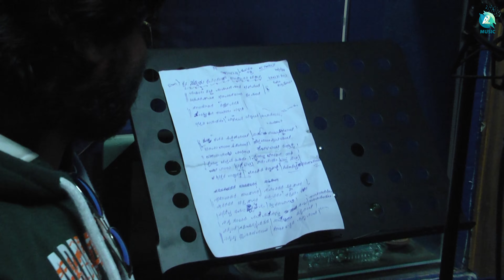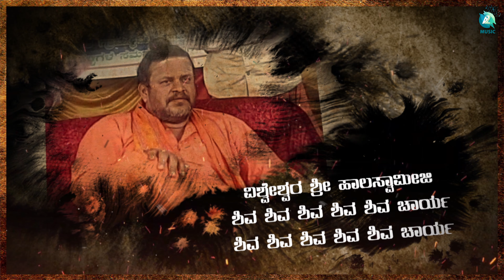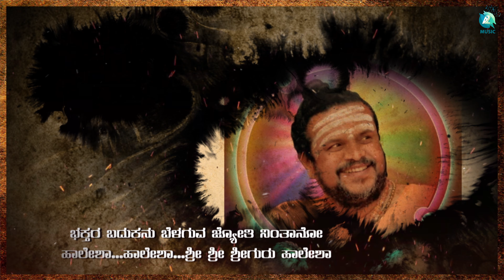SHIVA SHIVA CHARYA-Lyrical Video Song| SADHGURU SHIVAYOGI SRI HALASWAMY CHARITRE | RUDRA KALLODEYAAR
Presenting SHIVA SHIVA CHARYA - Lyrical Video Song, "SADHGURU SHIVAYOGI SRI HALASWAMY CHARITRE" Kannada Movie , Starring Lucky Raam, Ambika, Dinesh Shivamogga, Saraswathi Srikaanth chiradoni, sung by Sachin S Nagartha, music by AT Ravish, written & Directed by Rudra Kallodeyaar, Produced by Smt Shilpa Rudresh.

♫ Movie           : SADHGURU SHIVAYOGI SRI HALASWAMY CHARITRE
♫ Song Name : SHIVA SHIVA CHARYA
♫ Starring        : LUCKY RAAM, AMBIKA, DINESH SHIVAMOGGA
                            SARASWATHI, SRIKANTH CHIRADONI.
♫ Singer           : SACHIN S NAGARTHA
♫ Lyrics            : RUDRA KALLODEYAAR
♫ Director        : RUDRA KALLODEYAAR
♫ Producer      : SMT SHILPA RUDRESH
♫ Banner         : KALLODEYAAR CENIMAS
♫ VFX               : EAGLE STUDIOS
♫ Music On      : A2 MUSIC